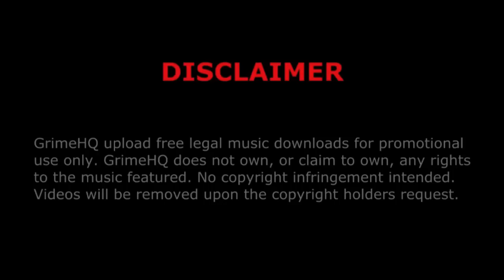Skepta - Go on den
Title: Go on den
Artist: Skepta
Mixtape: Joseph Junior Adenuga
Track: 21/31